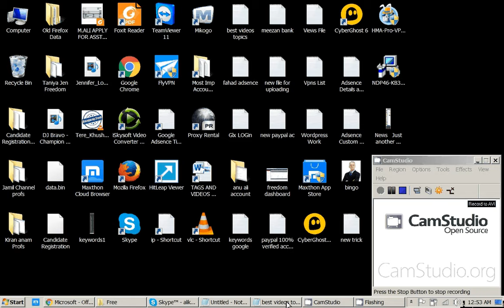Microsoft Official Home Page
At Microsoft our mission and values are to help people and businesses throughout the world realise their full potential.